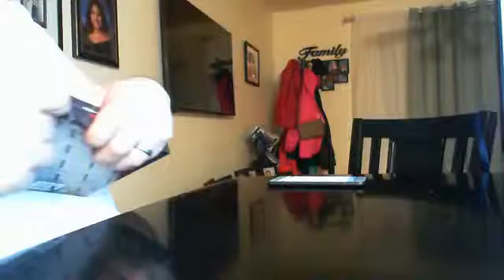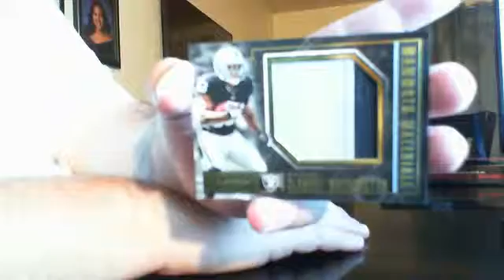2016 Playbook Single Box PYT